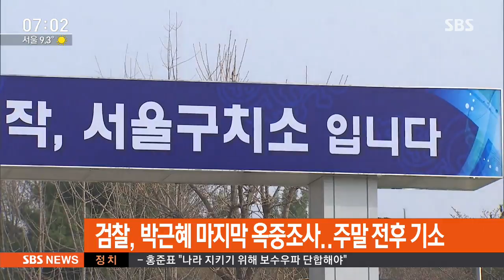박 전 대통령 마지막 옥중조사…주말쯤 수사 마무리 / SBS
오늘(12일) 박근혜 전 대통령은 마지막이자 다섯 번째로 구치소 방문조사를 받습니다.

검찰은 공식 선거운동이 시작되는 17일 이전에 수사를 마친다는 방침이어서 주말쯤 수사를 마무리 짓고 박 전 대통령을 재판에 넘길 것으로 보입니다.